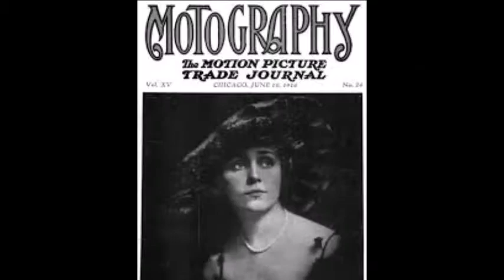Dear Wonderful People 47